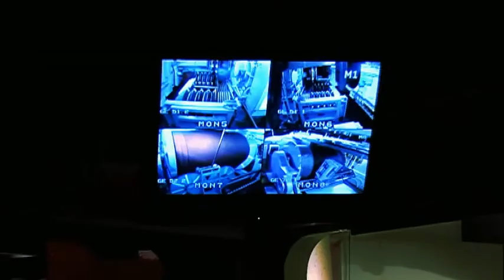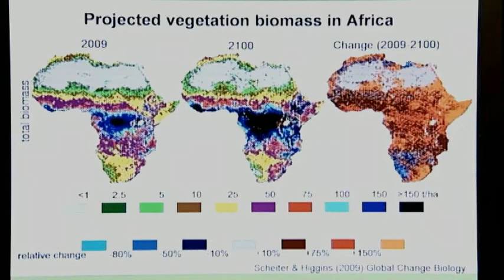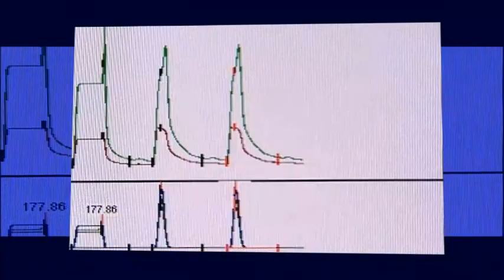Biodiversität und Klima Forschungszentrum (BiK-F).mov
Mit dem Ziel, anhand eines breit angelegten Methodenspektrums die komplexen Wechselwirkungen zwischen Biodiversität und Klima zu entschlüsseln, wird das Biodiversität und Klima Forschungszentrum (BiK-F) seit 2008 im Rahmen der hessischen Landes-Offensive zur Entwicklung Wissenschaftlich-ökonomischer Exzellenz (LOEWE) gefördert.
Die Senckenberg Gesellschaft für Naturfoschung, die Goethe Universität Frankfurt, das Institut für sozial-ökologische Forschung (ISOE) sowie weitere direkt eingebundene Partner kooperieren eng mit regionalen, nationalen und internationalen Institutionen aus Wissenschaft sowie Ressourcen- und Umweltmanagement, um Projektionen für die Zukunft zu entwickeln und wissenschaftlich gesicherte Empfehlungen für ein nachhaltiges Handeln zu geben.